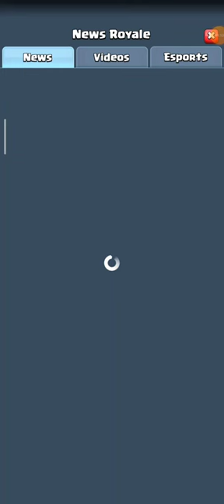#1 Clash Royale Player in the World uses this BROKEN Deck!!